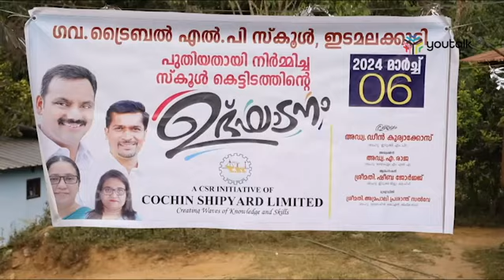ഇടമലക്കുടി ട്രൈബല്‍ യുപി സ്‌കൂളിലെ വിദ്യാര്‍ത്ഥികള്‍ക്ക് ഇനി പുതിയ സ്‌കൂള്‍ കെട്ടിടം |edamalakudi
ഇടമലക്കുടി ട്രൈബല്‍ യുപി സ്‌കൂളിലെ വിദ്യാര്‍ത്ഥികള്‍ക്ക് ഇനി പുതിയ സ്‌കൂള്‍ കെട്ടിടം

ഇടമലക്കുടി ട്രൈബല്‍ യു പി സ്‌കൂളിലെ വിദ്യാര്‍ത്ഥികള്‍ക്ക് ഇനി പുതിയ സ്‌കൂളില്‍ പഠിക്കാം. കൊച്ചിന്‍ ഷിപ്പ്യാര്‍ഡിന്റെ സി എസ് ആര്‍ ഫണ്ടുപയോഗിച്ച് നിര്‍മ്മിച്ച പുതിയ കെട്ടിടത്തിന്റെ ഉദ്ഘാടനം അഡ്വ. ഡീന്‍ കുര്യാക്കോസ് എം പി നിര്‍വ്വഹിച്ചു.